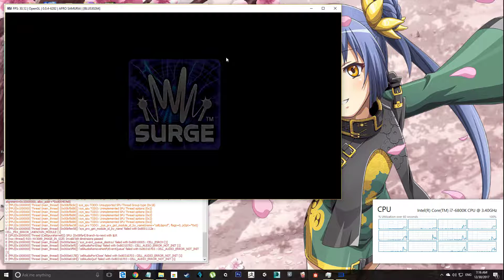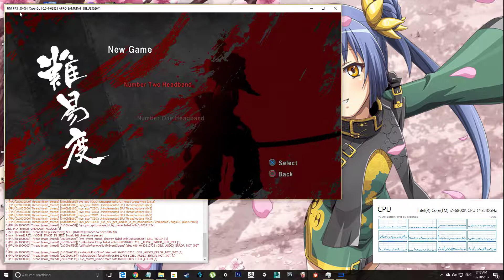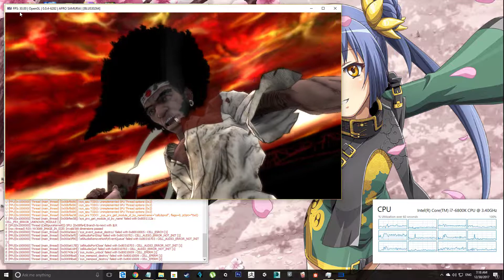BLUS30264 - [Afro Samuray] - RPCS3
((Test on  RPCS3 v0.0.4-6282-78f7020c Alpha))

Better in OpenGL

Speed   : Sometime slow
Movie   : Work
Graphic : Work... But Graphic missing